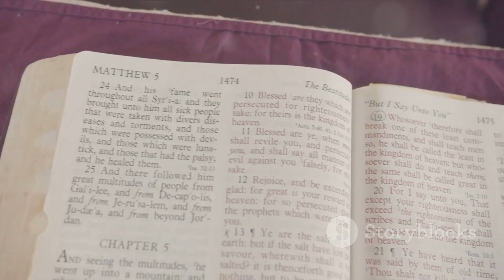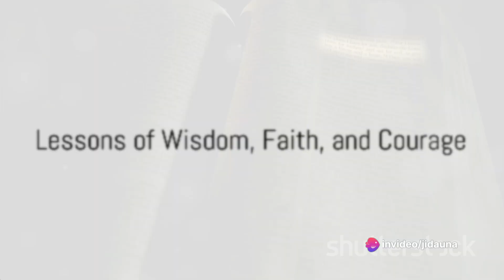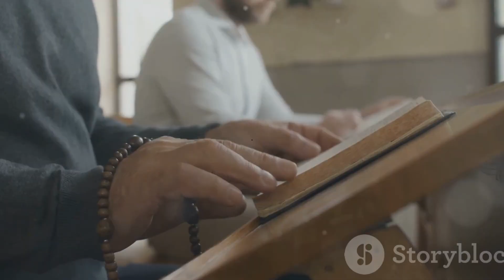The Wisdom of Daniel: Courageously Standing Firm in Faith#Daniel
Uncover the wisdom of Daniel: courageously standing firm in faith. 🦁 Join us in exploring the inspiring journey of Daniel, where unwavering faith and divine wisdom triumph over adversity, offering timeless lessons for navigating challenges with strength and conviction.